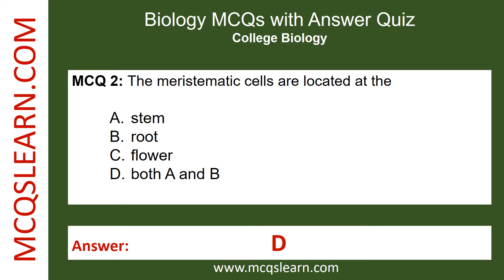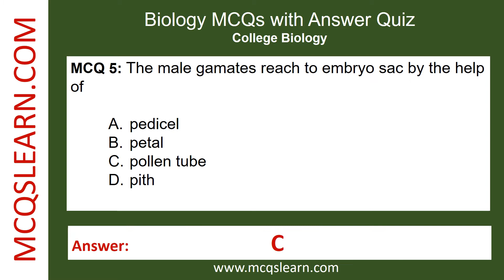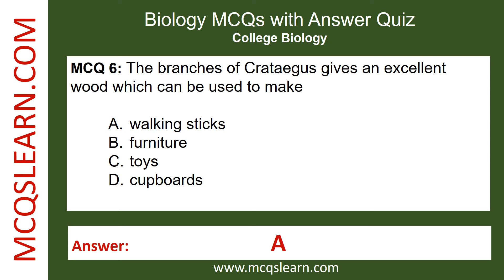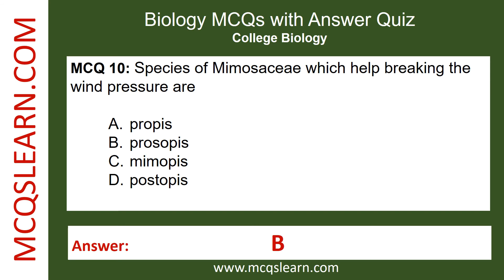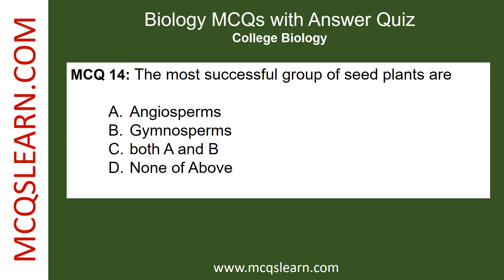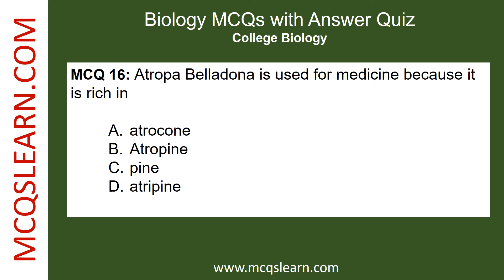Biology | Quiz Questions Answers | Biology Class 12-11 Quiz Ch 1-18 Notes PDF | Biology App Download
Biology | Quiz Questions Answers | Biology Class 12-11 Quiz Ch 1-18 Notes PDF | Biology App e-Book

Free Biology Quiz App Download, Class 11-12 Biology Notes e-Book PDF (Chapter 1-18) with College Biology Past Paper Questions and Answers.

0:00 Introduction
0:17 The gastrocoele cavity is now termed as
0:37 The meristematic cells are located at the
0:57 Homeophyton, psilophyto and cooksonia belong to the Tracheophytes group called
1:17 The leaf of a lycopodium is small and contains single undivided vascular supply, such leaf is called
1:57 The branches of Crataegus gives an excellent wood which can be used to make
2:17 The class of angiosperm which contain two cotyledon are called
2:57 A less conspicuous generation which partially or completely depend upon gametophyte for its nutrition is a
3:18 Species of Mimosaceae which help breaking the wind pressure are
3:38 The unequal branches of stem which grew unequally at different rates given rise to different planes, this development is
4:18 A seed may be defined as a fertilized
4:38 The most successful group of seed plants are
5:00 The sporophytes which are differentiated into roots, stem and true leaves constitutes the plants of
5:16 Atropa Belladona is used for medicine because it is rich in